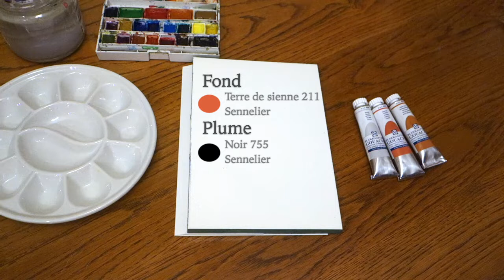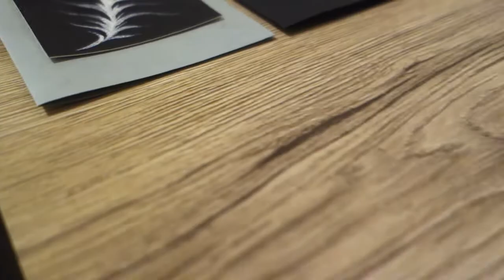Tuto aquarelle | Comment peindre des plume de paon faciles (et cartes de voeux pour les fêtes)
Sortez votre plus belle palette pour les fêtes, je vous montre comment peindre une plume de paon revisitée à l'aquarelle, pour faire de jolies cartes de voeux ou tout simplement pour utiliser dans vos compositions :)

- Matériel -
Pinceau aquarelle rond à bout pointu (taille 6)
Brosse plate pour aquarelle
3 couleurs à l'aquarelle + 1 gouache metallique (voir les références ci-dessous)
Papier aquarelle 100% coton**, 300g, grain fin (Sennelier)
**ou du papier classique de 250g ou plus (pas recommandé pour les débutant·es, les dégradés seront moins simples à réaliser)

- Plume verte -
Vert 807 (Sennelier)
Noir 755 (Sennelier)
Terre de sienne 211 (Sennelier)
Cuivre 805 (Gouache Talens)

- Plume bleue -
Bleu phtalo 326 (Sennelier)
Noir 755 (Sennelier)
Ocre jaune 252 (Sennelier)
Or 803 (Gouache Talens)

- Plume rouge -
Rouge 679 (Sennelier)
Noir 755 (Sennelier)

- Plume bleue & argent -
Noir 755 (Sennelier)
Argent 800 (Gouache Talens)